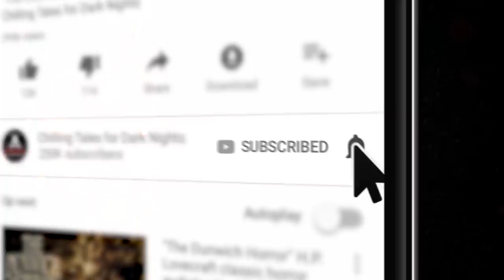Scary Stories Told in the Dark - "I Woke in Darkness" by the Dead Canary (creepypasta)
Get more spooky tales on our official "Scary Stories Told in the Dark" podcast!

3D Animated Art by: Pedro Silva of Cinema 4D Mood

"If you saw the pyramid hovering over the Pentagon, don't bother telling anyone. It won't make any difference."

CREDITS:
Title: "I Woke in Darkess"
Written by: The Dead Canary

Reddit NoSleep title: If you saw the pyramid hovering over the Pentagon, don't bother telling anyone. It won't make any difference.